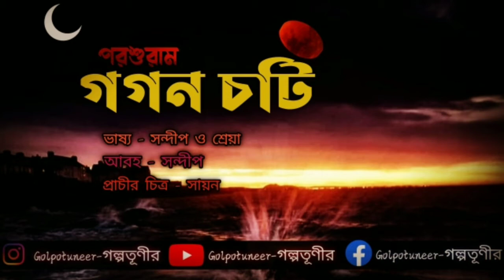Gagon choti by Parashuram। গগন চটি । পরশুরাম। promo। Bengali audio story comedy। bangla hasir golpo।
রাজশেখর বসু ছিলেন  বিশিষ্ট  বাঙালি সাহিত্যিক, অনুবাদক, রসায়নবিদ ও অভিধান প্রণেতা। তিনি পরশুরাম ছদ্মনামে  সাহিত্য সমাহার করেছেন। তিনি তাঁর ব্যঙ্গকৌতুক ও বিদ্রুপাত্মক কথাসাহিত্যের জন্য অধিকতর প্রসিদ্ধ।
তাঁর ই রচনা গগন চটি গল্প ,Golpotuneer এর উপস্থাপনা। খুব শীগ্রই আসছে❤️❤️

গগন চটি
পরশুরাম

ভাষ্য: সন্দীপ ও শ্রেয়া
আবহ : সন্দীপ
প্রাচীর চিত্র : সায়ন